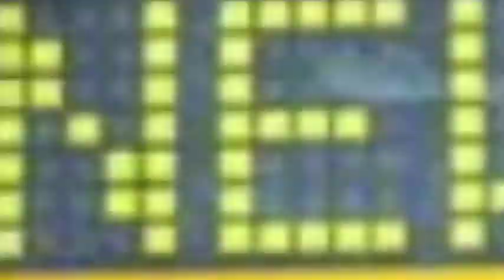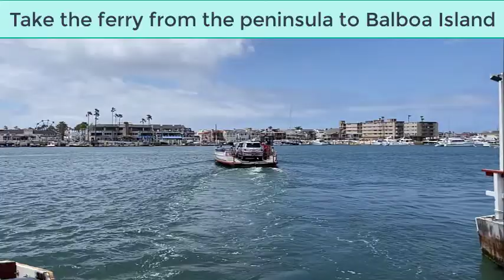Living on Newport Harbor in Newport Beach California: FULL VLOG TOUR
Living on Newport Harbor in Newport Beach California: FULL VLOG TOUR. While Newport Beach California is famous for its beaches (obviously), one aspect of living in Newport Beach California that sometimes gets overlooked is living on the harbor. Newport Harbor is one of Newport Beach California's most fantastic features, and there are plenty of harbor-front property to enjoy.